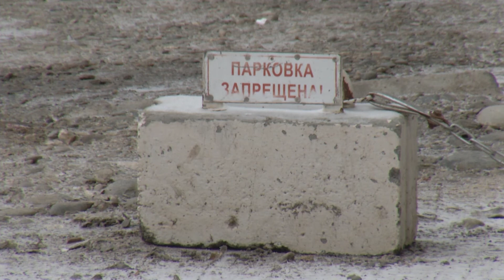В списке на благоустройство числятся более 80-ти дворов Черкесска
В прошлом году из федерального бюджета было выделено более 50 миллионов рублей на реализацию в Черкесске проекта «Городская среда».  Это уже позволило благоустроить  в республиканской столице 11 дворовых территорий и одну парковую зону. А так как федеральная программа рассчитана на пять лет, в скором времени стоит ожидать новых разительных изменений в облике многих некогда проблемных объектов республиканской столицы